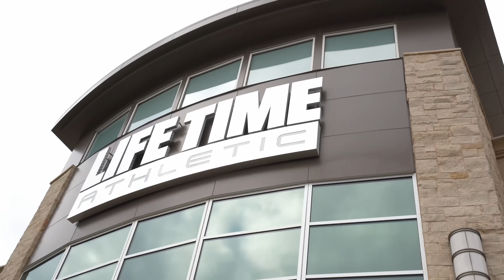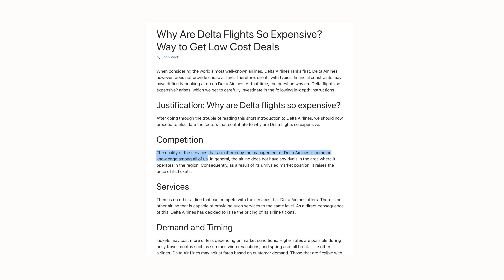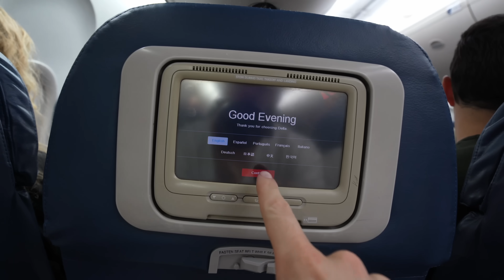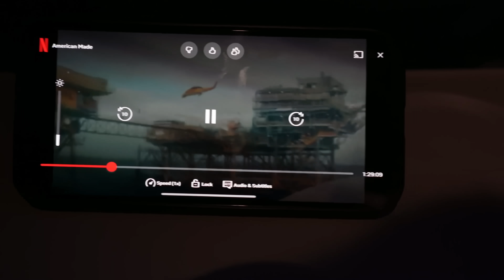I Tested A 5-Star Airline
Ebay listing for beans €100

FOLLOW MY FRIENDS:
Dohaa: ​⁠​⁠ @dohaatheexplorer
Tyler: @TylerBlanchard